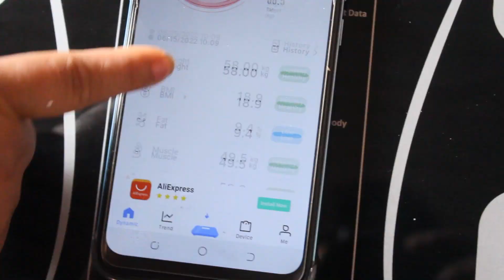Bluetooth Weight Scale